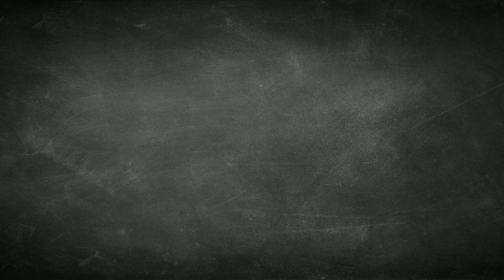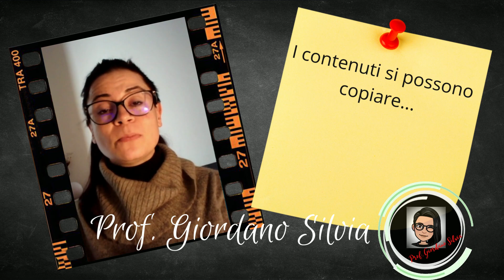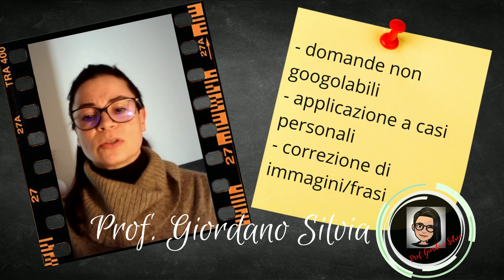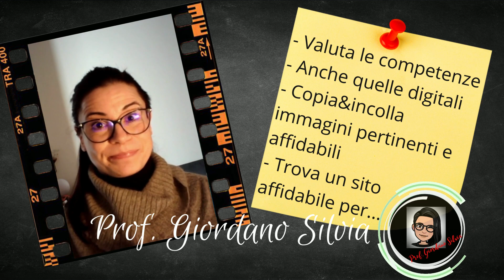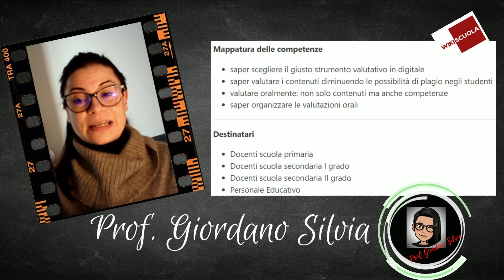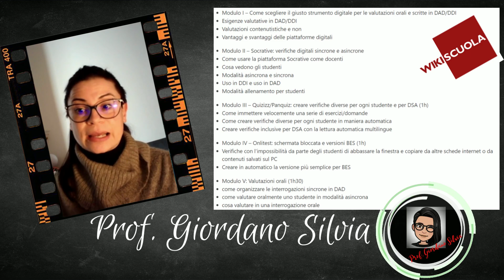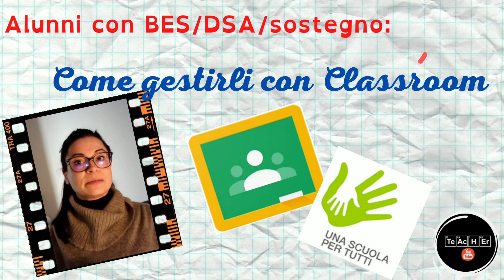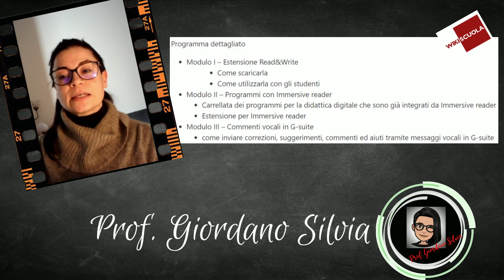Verifiche in DAD e DDI: come fare